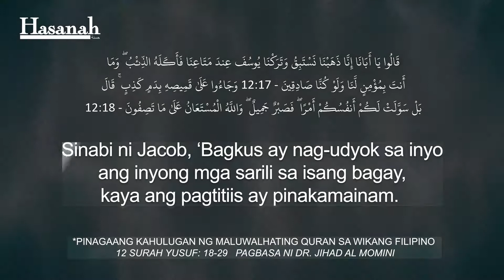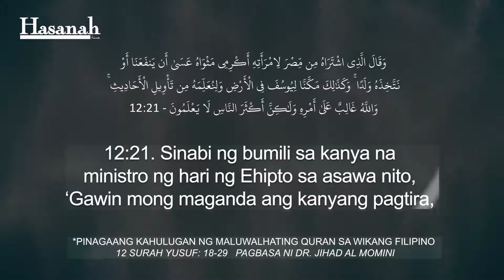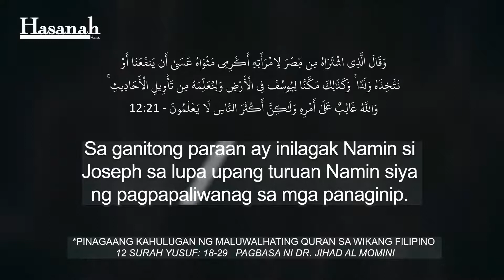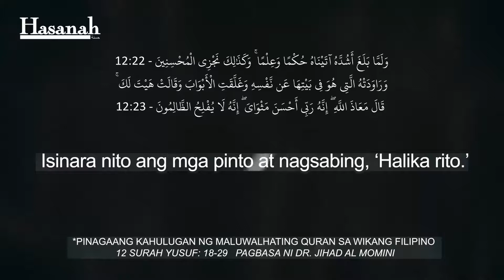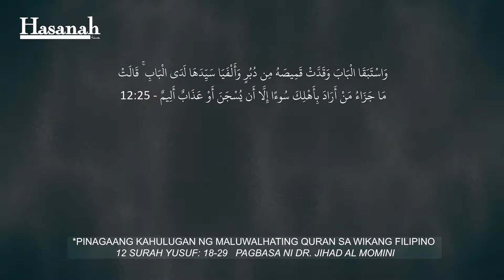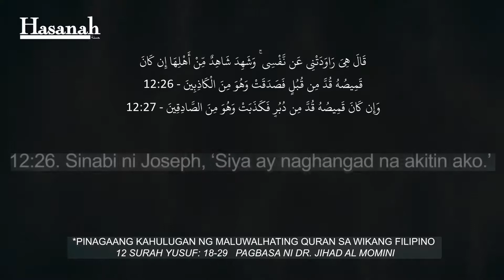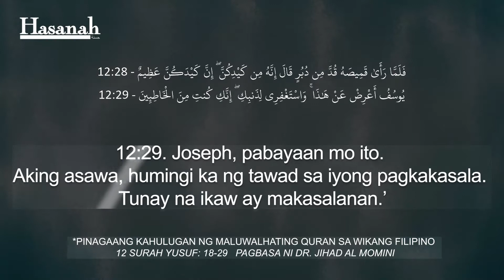Surah Yusuf 18-29 Quran Tagalog Translation